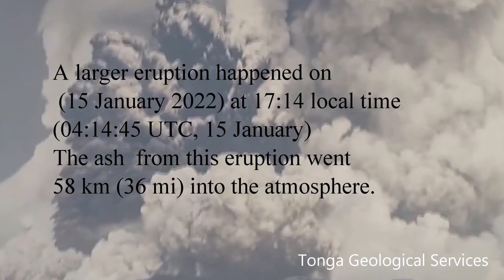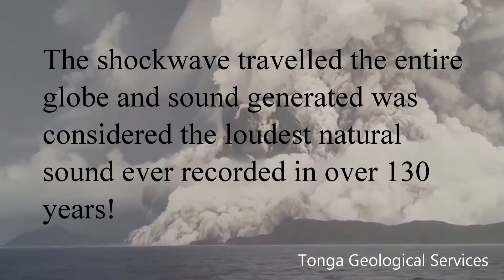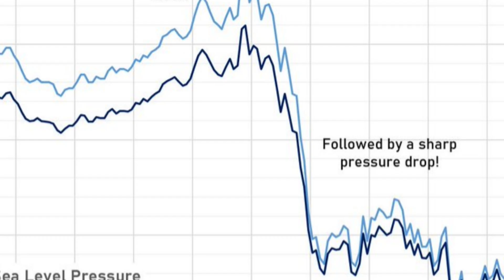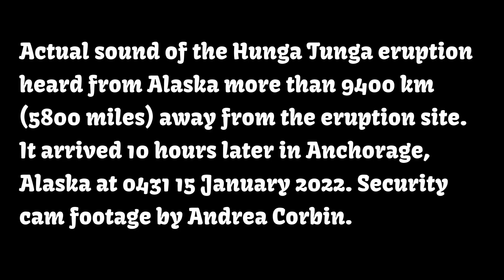Heard 6000 Miles Away In Alaska! Hunga Tonga Audible Recorded Eruption Sound 1/15/2022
Security camera footage in Anchorage, Alaska recorded the actual audible sound and shockwave of the Hunga Tonga Hunga Ha'apaa eruption 10 hours later in the early morning at 0431 local time on 15 January 2022. A special Thank You to Andrea Corbin for allowing us to use her security cam footage.
The distance of Hunga Tonga from Alaska is around 9400 kilometers or 5800 miles. The sound from the eruption blast travelled around the globe. It could be heard up to 1500 km away. After that it was a low frequency sound (infrasound) too low to be heard by human ears. Only special instruments recorded it. However under the right atmospheric and environmental conditions a low frequency sound can reverberate creating an audible sound. The Hunga Tonga Hunga Ha'apai eruption boom recorded and heard as far aways as Alaska and was also heard in the Yukon.

Hunga Tonga Eruption- Tonga Geological Services
ISS photos- NASA
Security Cam Footage Of Sound- Andrea Corbin
Island Map-NASA
Space GIF of the eruption- Himawari 8 satellite.